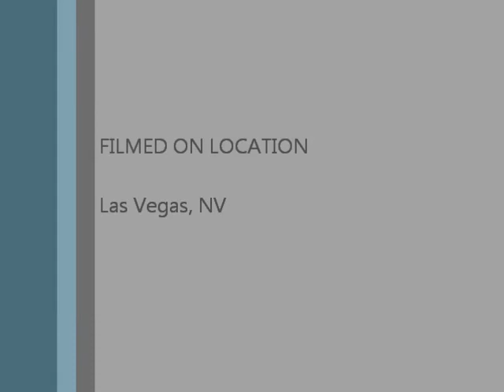Night Las Vegas 2012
Part of our trip